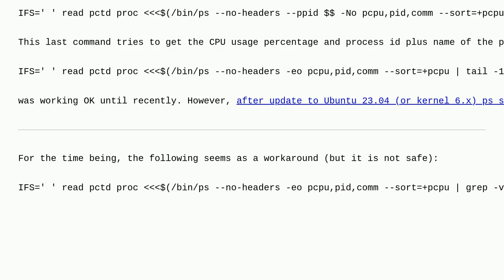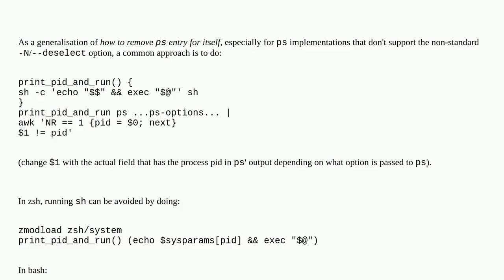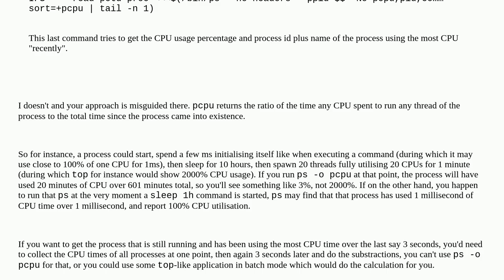Unix: Exclude ps itself from ps output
Exclude ps itself from ps output

A special thanks goes out to the community

  ps debian awk bash